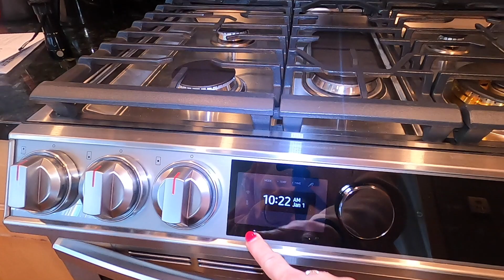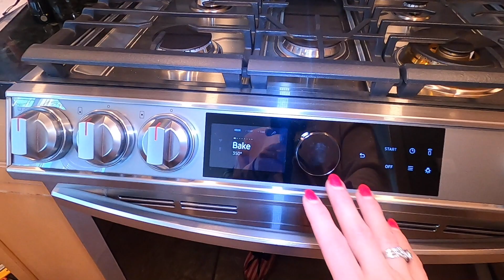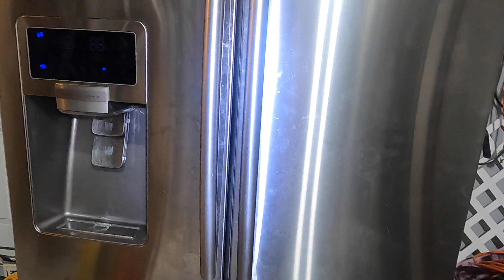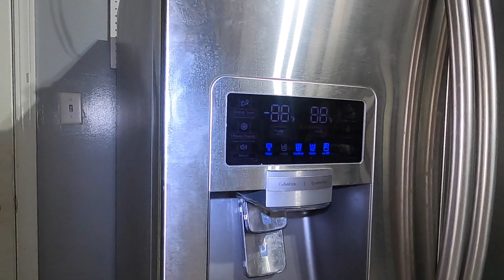VLOG: ОНА ПОГИБЛА